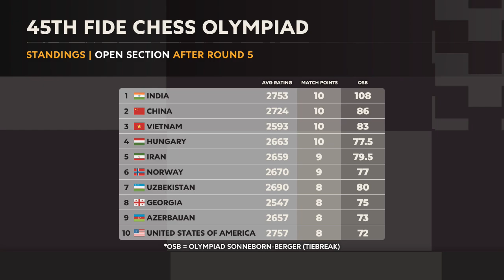45th FIDE Chess Olympiad 2024 | VIETNAM VS. POLAND | ROUND 5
45th FIDE Chess Olympiad 2024 | VIETNAM VS. POLAND | ROUND 5